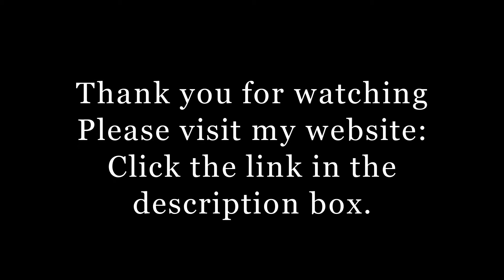Deer: Deer Collection At Fine Art America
Deer collection gallery at Fine Art America. Features images of deer from throughout the United States.